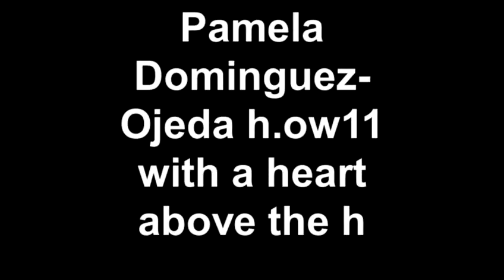Heavenzs Upholstory Promotional Trailers Pamela Dominguez-Ojeda h.ow11 with a heart above the h.mp4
The Upholsterer Heavens Upholstory Pamela Howe Eleven 11 Upholstery story American trade.